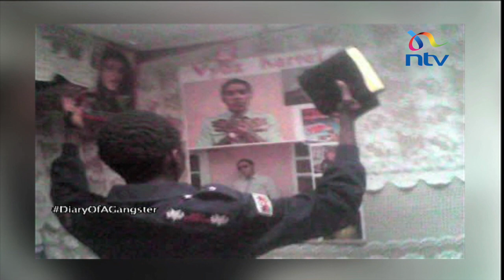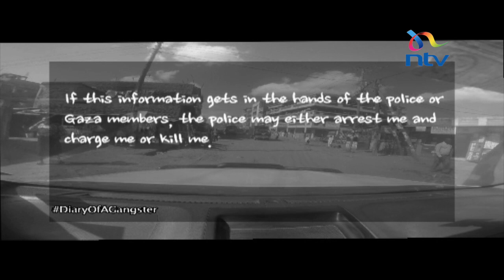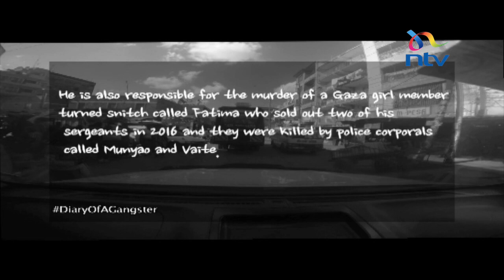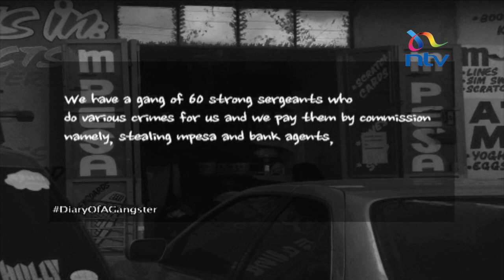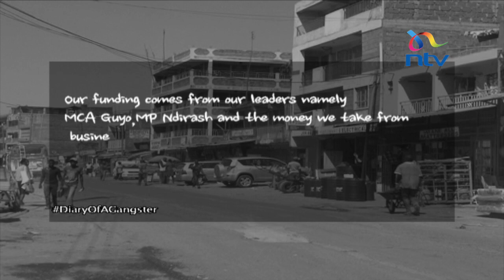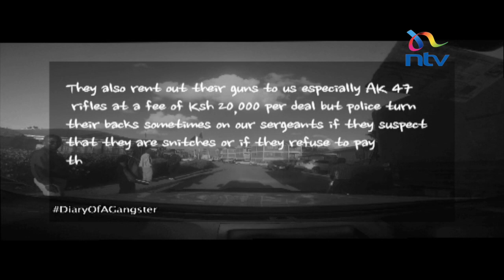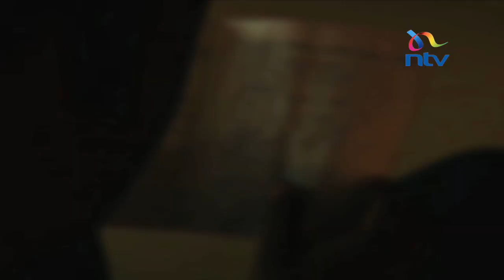Diary of Gangster: Chilling tales of a gang with a thirst for blood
Tales of horror brought about by marauding gangs that kill without a second thought, they prowl and prey on their victims with lethal force. They may look too intoxicated when they patrol the dark alleys and streets of Eastlands in Nairobi, but the bleary eyed youngsters dressed in chains and oversized hoods will kill just to get a phone. Hidden in Kayole is a gang that for over a decade has terrorised residents in the area and outskirts of Nairobi.

Like in most parts of the city, residents watch their backs, businesses close early for fear of being robbed. One gang member narrates how their crime networks operates.

In a detailed account from the diary of a gangster, here is NTVs Investigative Editor Dennis Okari with the story.